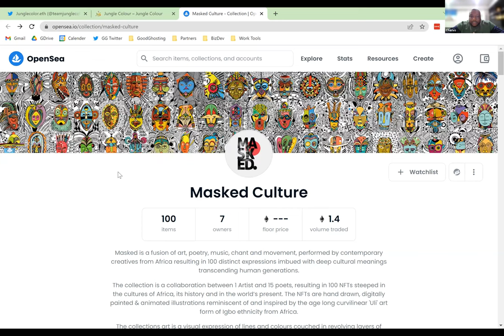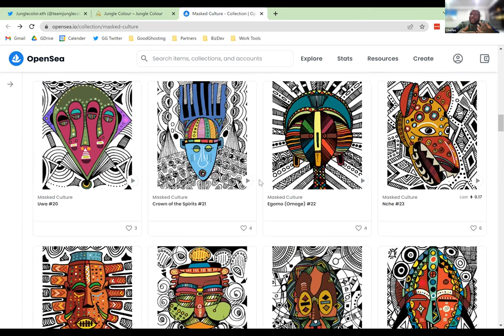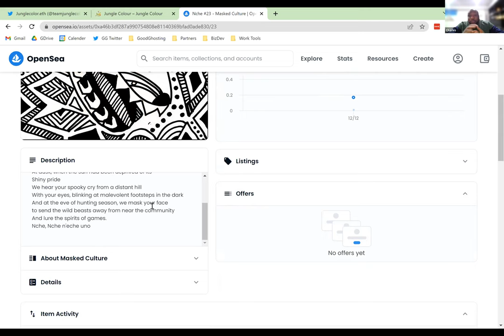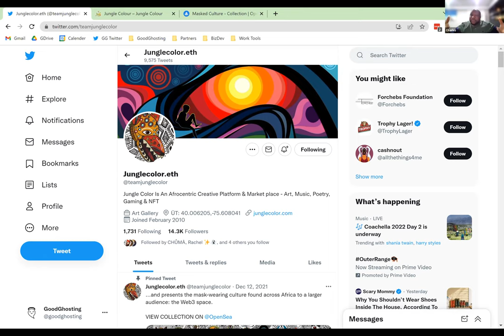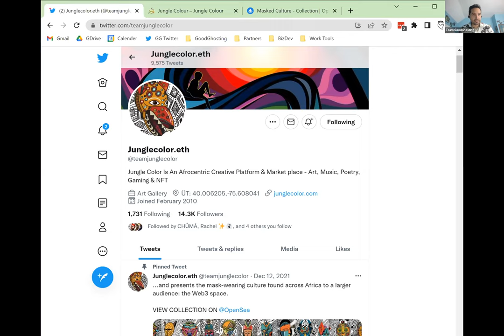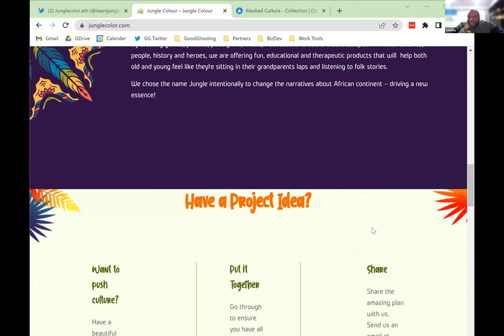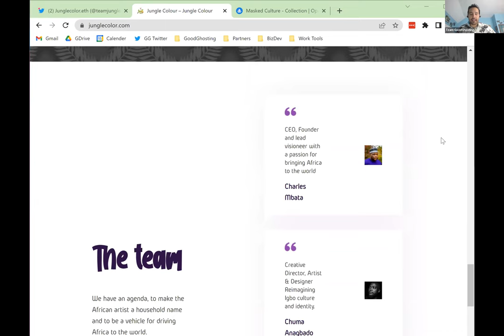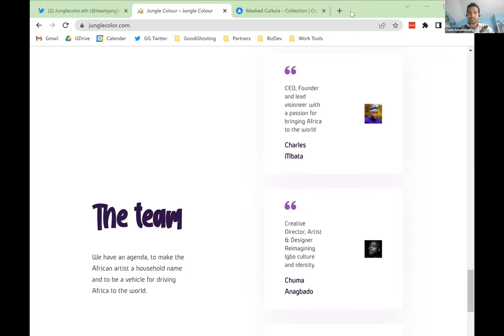GoodGhosting Matic March Pool Wrap-up with Charles from Team JungleColor (NFTGiveaway!)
Happy Easter all you DedicatedDeFi savers! Let's celebrate our recent victory in the Matic March savings pool with a community drawing.

Charles is the founder of team Jungle Color and has graciously sponsored FOUR unique NFTs from their associated Masked Culture collection These will be rewarded to 3 lucky savers who finished the pool and one lucky live audience member on the call with us today.

Hiding in plain sight, there is great alpha here for the future of Charles' team, vision and project. Come for the prizes, stay for the frens.

Congratulations again to all who completed the savings pool and we look forward to helping even moar users find the Wei to EndBoringSavings!

PS: The screen share rugged the most exciting visual of the drawing!